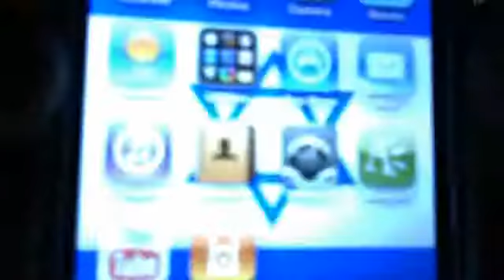blurp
DYLANROX3230's webcam video May 30, 2011 03:28 PM